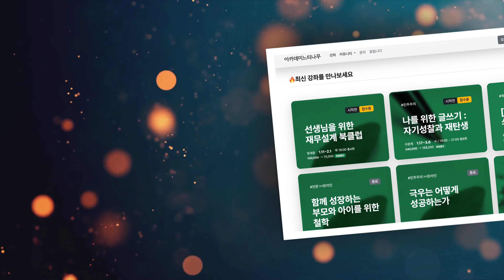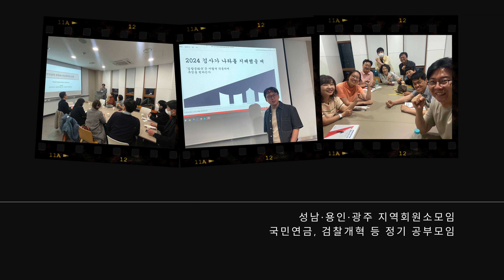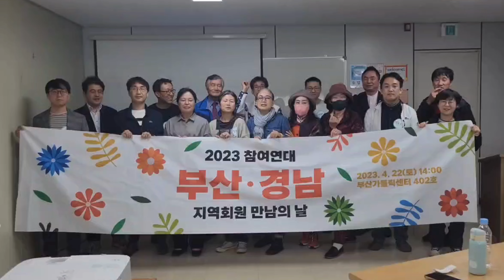힘있는 한 해, 뜨거운 안녕! 👋 참여연대 회원님들과 함께한 2023년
끝이 보이지 않는 퇴행에 때론 지치기도 하지만
참여연대는 회원들 덕분에 흔들리지 않고 활동할 수 있었습니다

2023년 참여연대와 함께한 신규회원 2,000명
2023년 참여연대와 함께한 총 회원수 15,000명

참여연대 회원님들, 고맙습니다. 내년에도 함께해요! 🧡.🧡